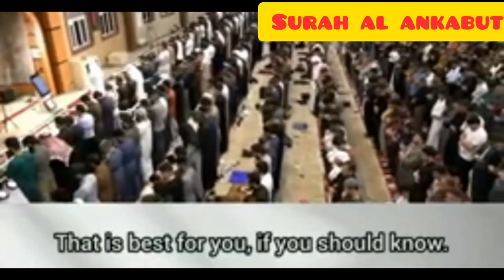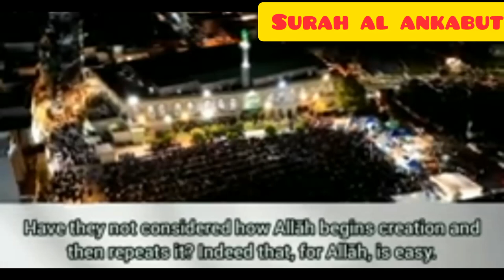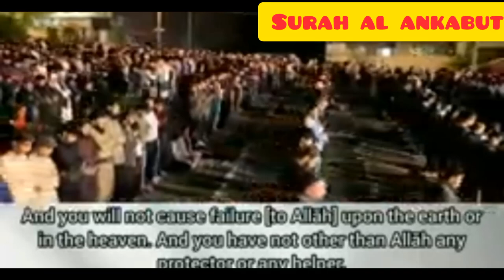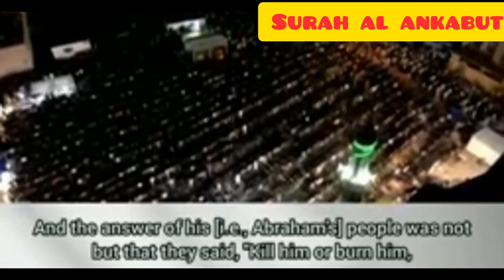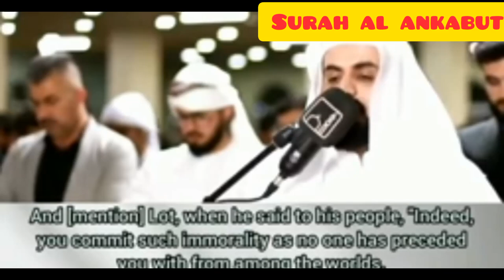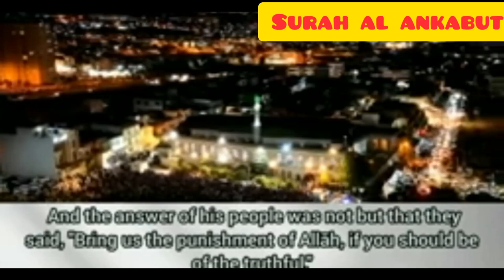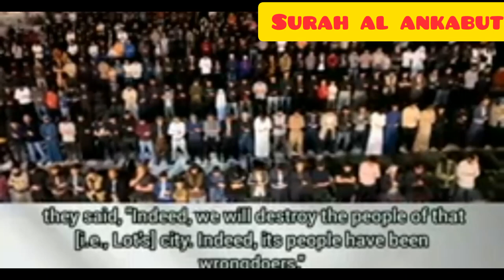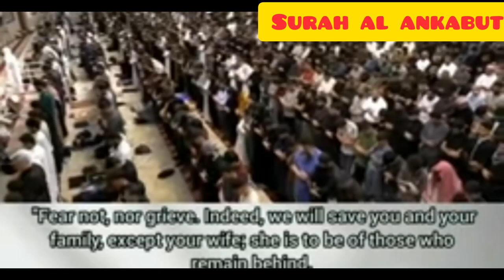Surah Al ankabut copyrightfreequran @EHM348